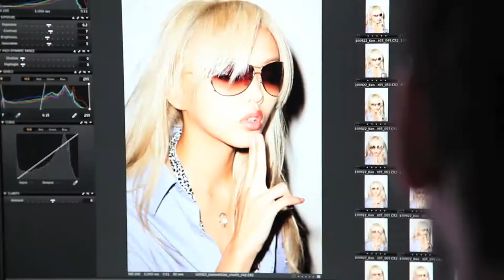Kenneth Cole Reaction Spring 2011 - Behind the Scenes